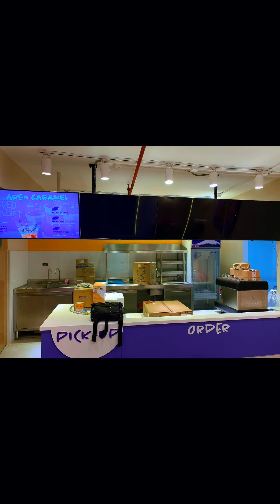Store Renovation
I just want to share what i am working